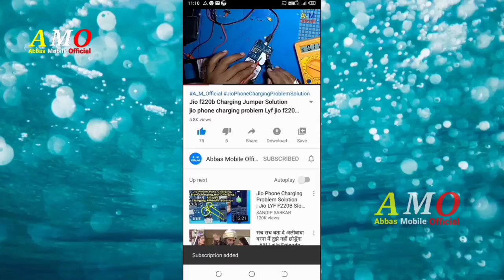Intex ie1018 Reset Setting || How To Reset Keypad Phone || Keypad Mobile Hard Reset Solution Intex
☆ ● Related Searches ● ☆
How To Remove Google Account on Infinix Hot 5 x559f x559c

Intex ie1018